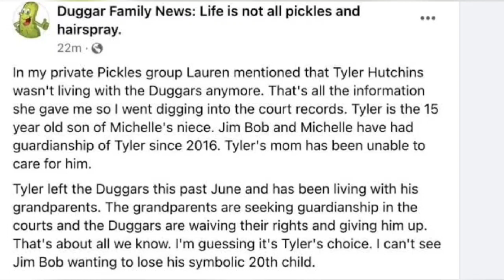"Scandal Alert: The Duggar Family's Dark Secret Exposed - Tyler's Guardianship in Jeopardy!"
Jill Duggar Reveals Sleepless Nights Amid Stressful Book Release